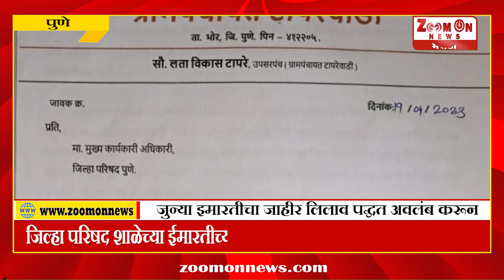जिल्हा परिषद प्राथमिक शाळेच्या इमारतीचे साहित्य विकून रक्कम हडप केल्याने सरपंचावर कारवाईची मागणी.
PUNE | जिल्हा परिषद प्राथमिक शाळेच्या इमारतीचे साहित्य विकून रक्कम हडप केल्याने सरपंचावर कारवाईची मागणी.